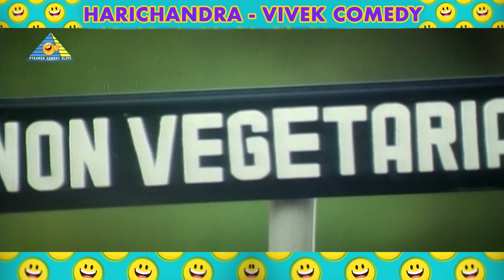Vivek Comedy Compilation | Vaalee | Harichandra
Pyramid Plus is releasing exclusive content of Chinna Chinna Aasai. Starring Khusbhu. Watch and Enjoy this super exclusive serial .